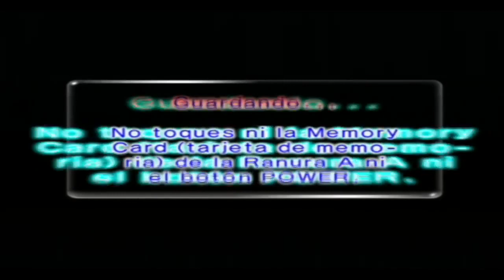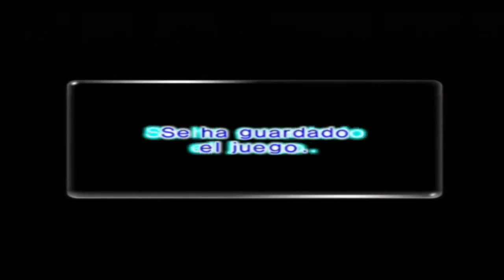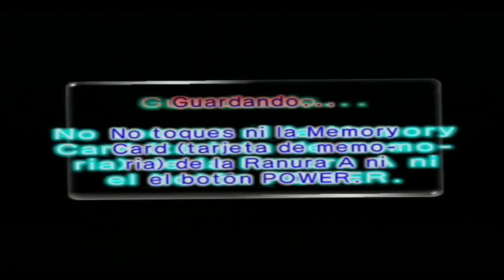Walkthrough - Pikmin 2 - #37